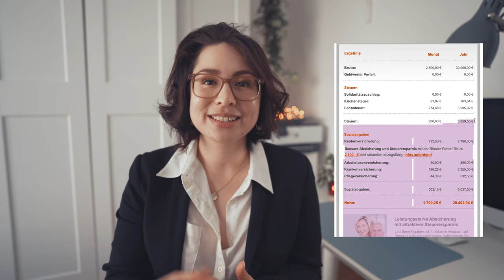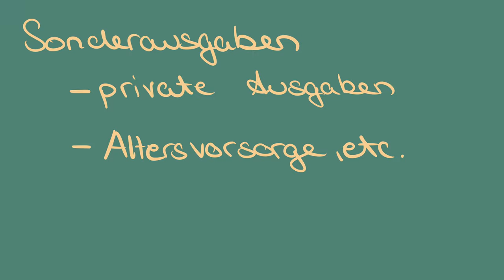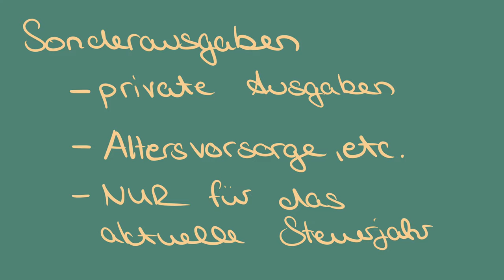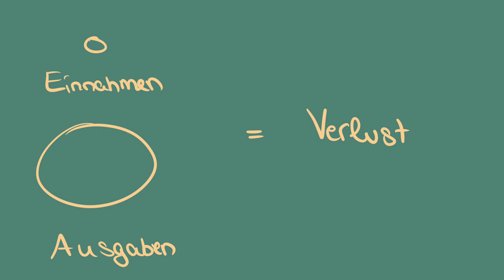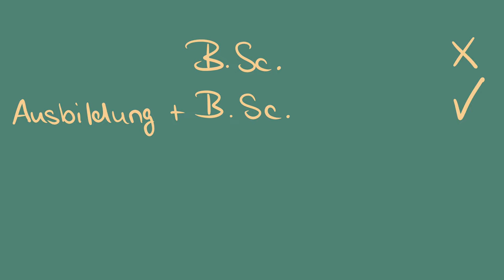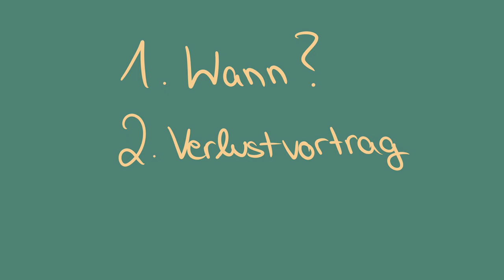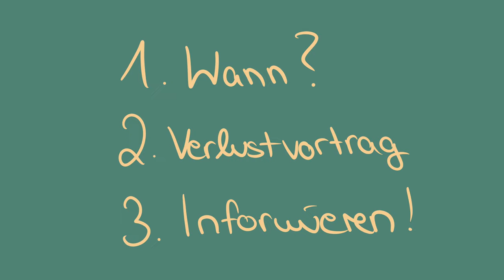Steuererklärung im Studium - sinnvoll? // Verlustvortrag, Werbungskosten, Erststudium & Co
Warum sind Steuern im Studium wichtig? Kann man Studienkosten von der Steuer absetzen? Wer kann das absetzen? Was hat es mit dem Erststudium auf sich? Und was ist eigentlich ein Verlustvortrag, was sind Sonderausgaben und Werbungskosten? Heute gibts einen Erklärungsversuch :D

Was ist ELSTER?

Was kann man absetzen?

Wer kann einen Verlustvortrag machen?

Was sind Sonderausgaben/Werbungskosten?

▶️Timestamps:

00:00 Was heißt "absetzen"?
03:15 Sonderausgaben & Werbungskosten
05:25 Verlustvortrag
07:01 Wer kann Studienkosten absetzen?
08:36 Wichtiges & Steuererklärung

▶️Outfit:

Alles alt :D

▶️FAQ

Ich bin Becky. Gerade bin ich im Master in Molekularer Biotechnologie an der Universität Heidelberg und vlogge über Studium, WG-Leben und Lernen.

- Welches iPad hast du?
Bis Oktober 2020 habe ich das iPad 6. Generation verwendet. Jetzt habe ich das iPad Air 4.